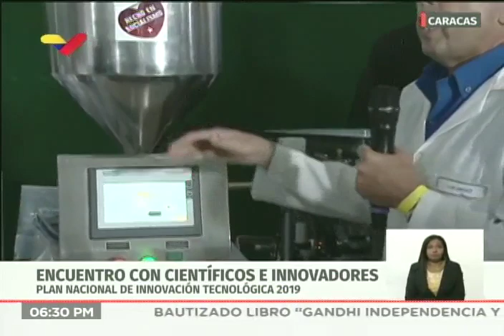Maduro lidera Encuentro con Científicos e Innovadores, 16 de octubre de 2019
El Presidente de Venezuela, Nicolás Maduro, realiza un encuentro con Científicos e Innovadores en la plaza Bicentenario, Palacio de Miraflores este 16 de octubre de 2019. En el evento, aprobó más de Bs 650 millones para proyectos científicos y tecnológicos.